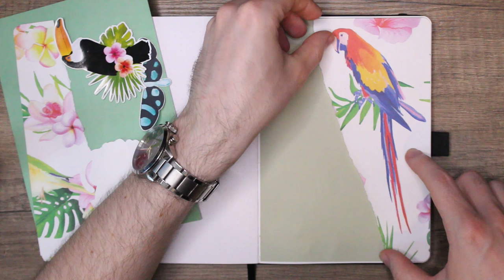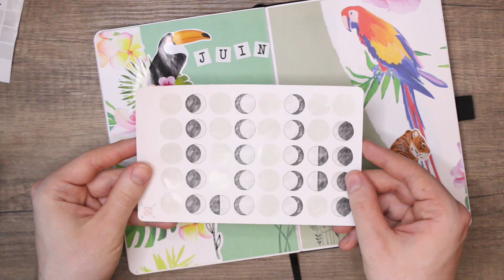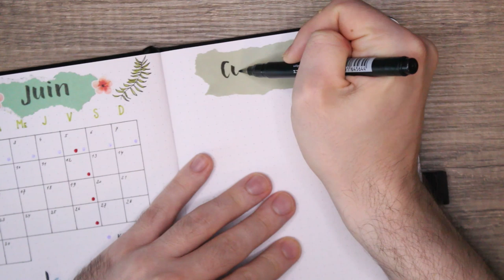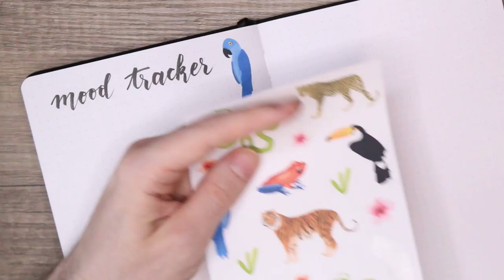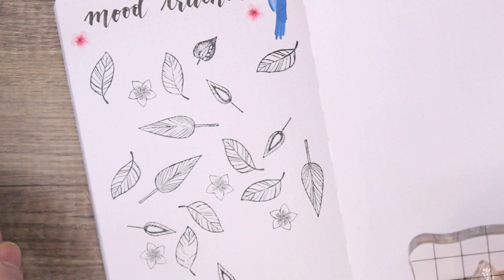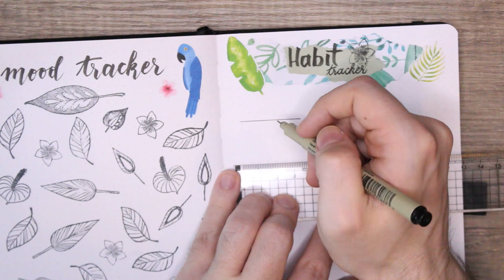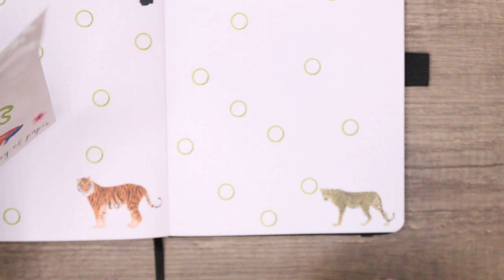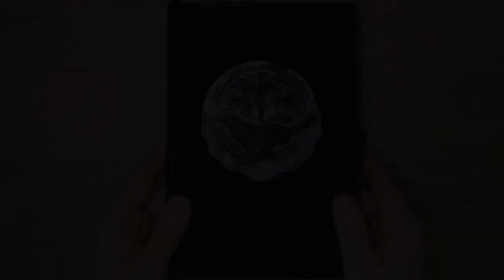Plan With Me : Juin 2020 (tropical) | Bullet Journal Setup 🐺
⇩ Déroule petit loup, ensuite tu pourras hurler à la lune ! 🐺⇩

Retour au multitechnique pour ce Plan With Me de Juin 2020 et après avoir terminé la mise en page de mon bullet journal, je ne me vois plus préparer mes mois autrement. Attendez-vous donc à encore plus de créativité chaque mois ^^ Pour célébrer la deuxième phase du déconfinement, on prend un bon bol d'air exotique avec un thème tropical qui devrait plaire aux amateurs d'ambiances colorées :)

Pour celles et ceux qui veulent me voir performer (lol) sur Minecraft, rendez-vous sur ma chaîne gaming Wolphegon !

Et pour papoter, chiller et jouer en direct, on se retrouve sur Twitch !

Liens vers les boutiques que j'adore :

- Valley of Paper
- Boho Berry Paperie

Bon visionnage ^^

MON MATÉRIEL :

- Carnet Archer and Olive noir à motif lunaire, grammage 160 gsm
- Carnet Archer and Olive Black Out Edition dotted black
- Stylos Gel Sakura Gelly Roll blanc
- Faber Castell Pitt Artist Pen : Metallic editions
- Fineliners Micron 005 à 08
- Feutre Tombow Dual Brush Pen nuances 879, 947, 126, 977
- Stylo à plume Lamy transparent et bordeaux encre bleue/noire Lamy, pointes moyennes
- Zebra Midliners
- Jeu de 2 stylos Tombow Fudenosuke
- Jeu de 50 Crayola Supertips Markers
- Flow Book For Paper Lovers 5,6,7
- Summer Party, Prisma Presse